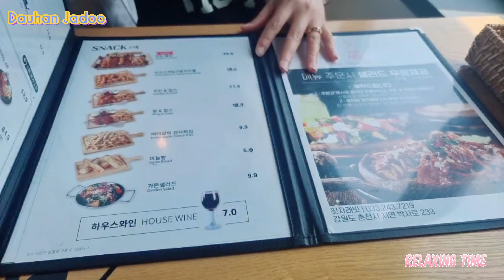Có Xe Mới Chồng Hàn Đưa Vợ Bầu đi thư giãn ~ Date Ăn Pizza, Cafe, Dã Ngoại Nắng Phê